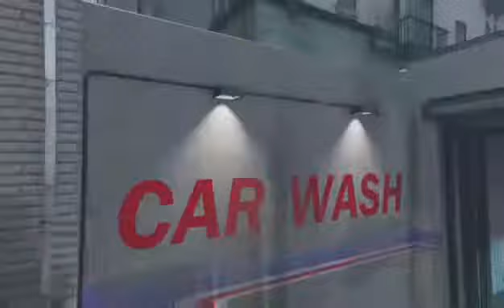GTA 5"Donk riding and robbing"Road to 60 subscribers